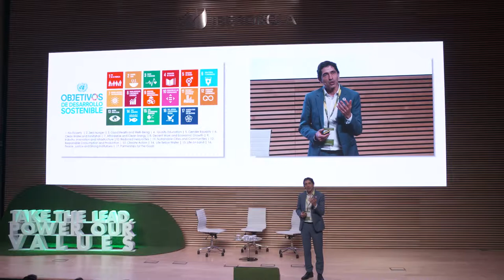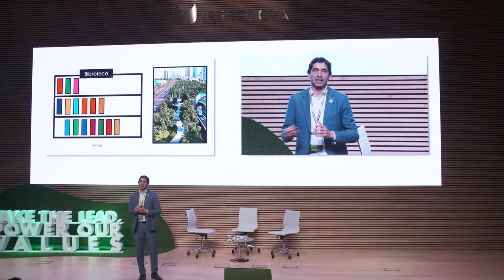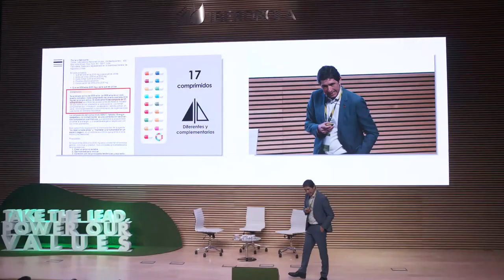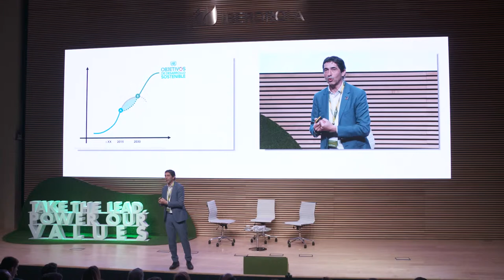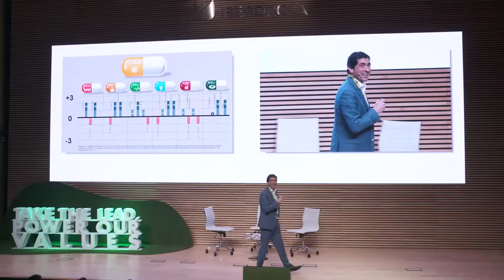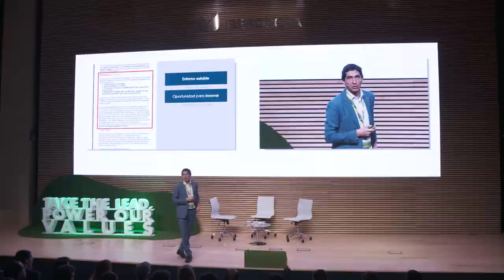Objetivos de Desarrollo Sostenible: La transformación ineludible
Intervención de Carlos Mataix, director del itdUPM, en el evento de Iberdrola: "Take the lead, power our values"